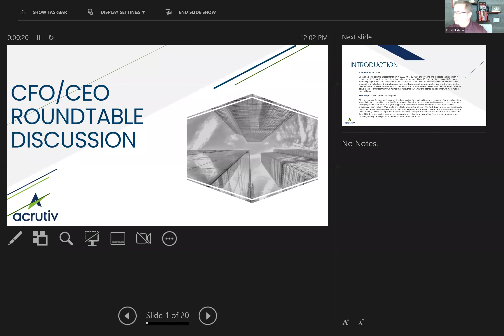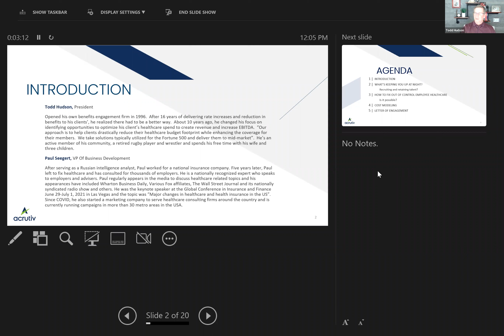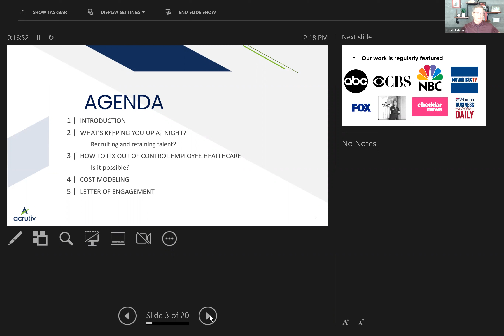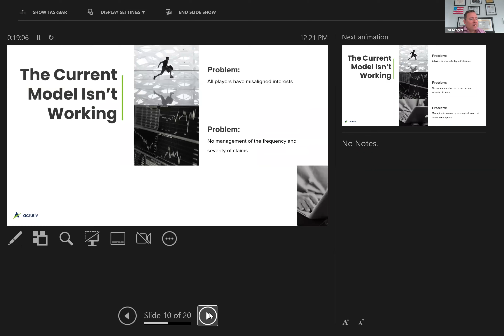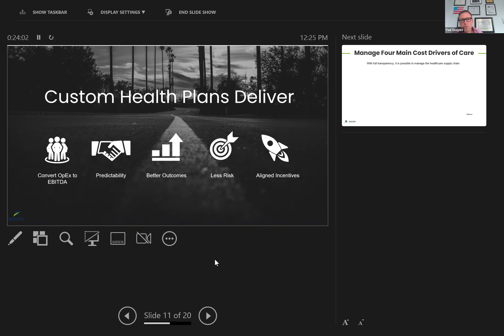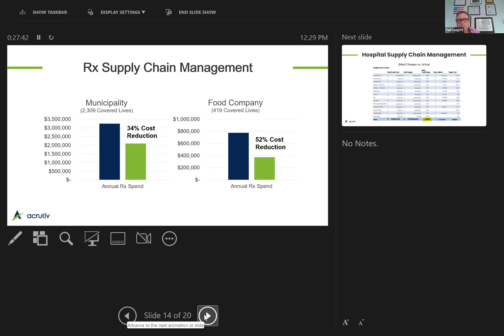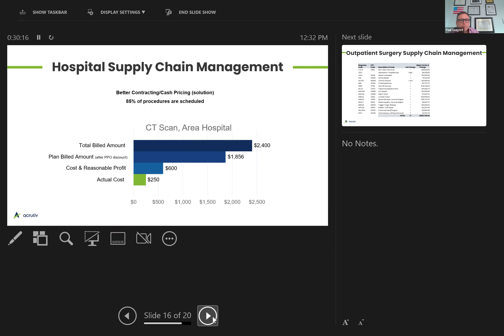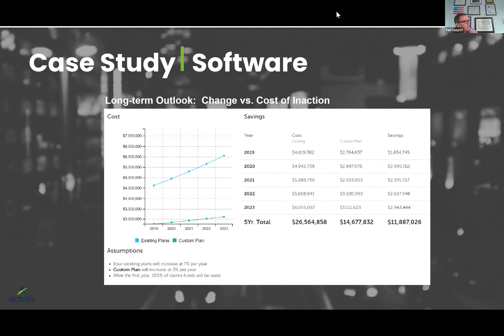Acrutiv Round Table Discussion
August 17, 2022 Acrutiv Round Table Discussion